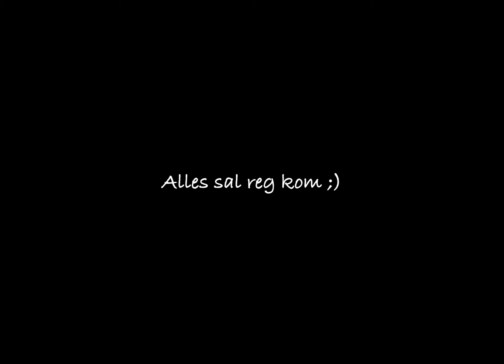River Carp Fishing Vlog #9 Lente karpervissen op de Rivier 2022 - Aflevering 1 van 3 (NEDERLANDS)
In deze eerste aflevering van deze trilogie op de Maas op mijn favoriete plek in Limburg waar ik altijd vroeg in het voorjaar op de rivier begin met karpervissen en succes heb ga ik deze keer extra vroeg en extra koud beginnen en zo vang dan ook zo mn koudste rivier vis ooit op deze plek in een zeer traag warmer wordende rivier dit jaar…

Er komen dus nog twee aflevering hierna waarin ik laat zien hoe de omstandigheden langzaam maar zeker in mijn voordeel veranderen in de loop van het voorjaar tot aan het paaiseizoen.

De afgelopen 5 jaar heeft deze plek, die echt vol op de rivier ligt, mij dikke Nederlandse rivierbakken opgeleverd, zelfs bij lage watertemperaturen maar ook sessies met langdurige blanks…hoort er nu eenmaal bij. Ik kan jullie wel garanderen dat als je dit een keertje probeert en doorzet todat je er eentje vangt, groot of klein, dat de beloning erg groot is!

Hoop dat jullie deze videos kunnen waarderen en tot de volgende! Pak een lekkere voorjaarsbak maar geniet vooral van alles wat je doet!

Tight lines! :))